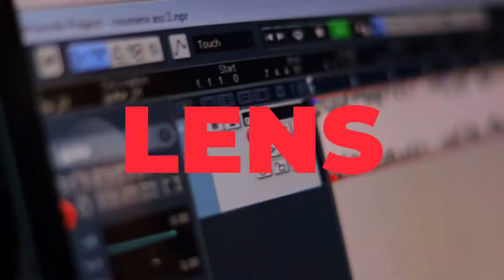Beautiful and sad only in D minor fingerstyle cover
It's a great honor to play this piece I learned from Marco Cirillo that I love so much , hope you like it.
relaxing music
sad type music , marco cirillo arpeggios,marco cirillo b minor,marco cirillo fingerstyle guitar
marco cirillo guitar ,acoustic guitar,guitar fingerstyle
luca stricagnoli,luca guitar,foster the people